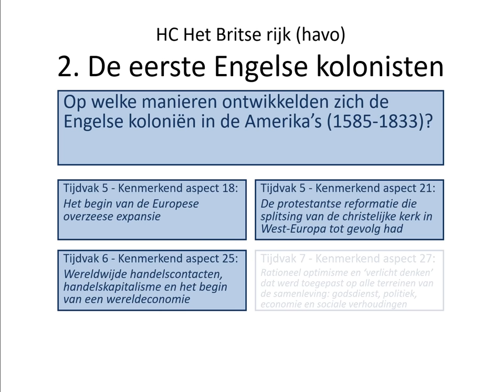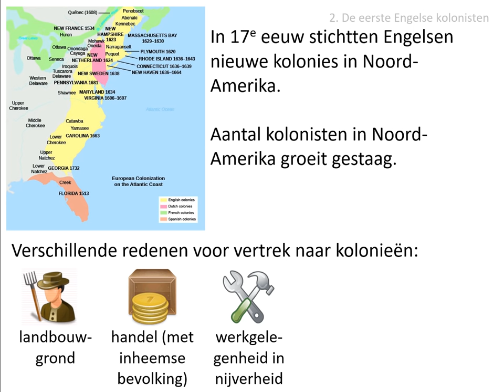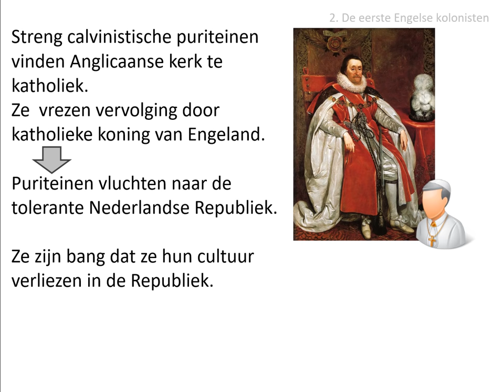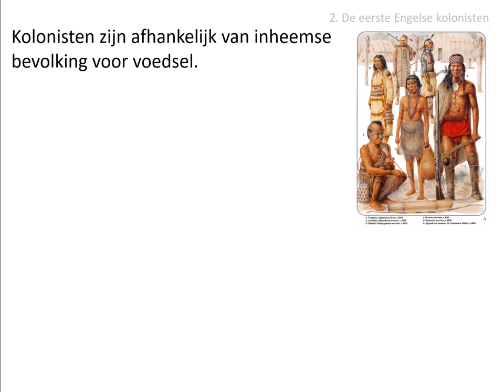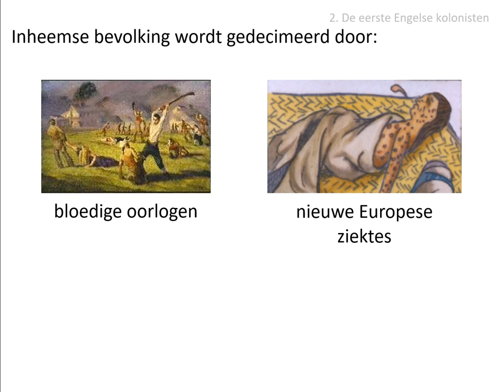2. De eerste Engelse kolonisten (HAVO HC 'Britse rijk' - vanaf 2021!)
Deze video is voor de bovenbouw van de havo.
Hij hoort bij de historische context 'Het Britse rijk 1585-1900'.

Uit de stofomschrijving:
In 1620 stichtten de protestantse Pilgrim Fathers er een Engelse nederzetting, met als doel er een geheel nieuwe samenleving te beginnen. In de 17e eeuw groeiden de groepen kolonisten in Amerika gestaag. Aanvankelijk bestonden er handelscontacten met de inheemse bevolking. Bloedige oorlogen en geïmporteerde ziekten zorgden er daarna snel voor dat die inheemse bevolking werd gedecimeerd.